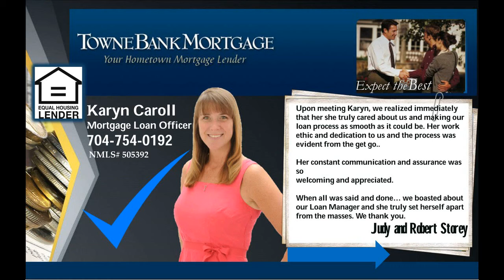Cornelius NC real estate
Incredible 5 bedroom, 3 bath home in Highly sought after Victoria Bay! Home has all new upgrades throughout, ALL NEW appliances, Granite counters, New Carpet, Freshly Painted, One bedroom on the lower level with its own bath suite/perfect for an in-law or teenager. This home is ready to move in right away and absolutely gorgeous! Corner Lot and Excellent Schools! Victoria Bay offers: Pool, walking trails around the lake, tennis courts and a playground! Make this home your next home!